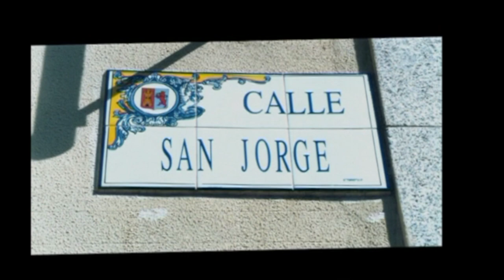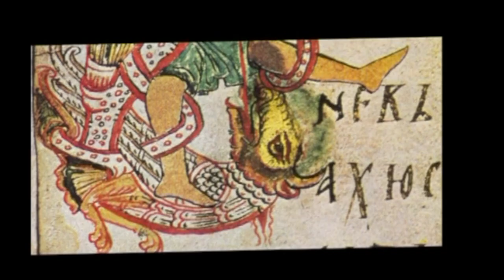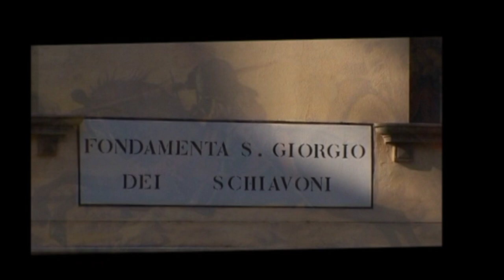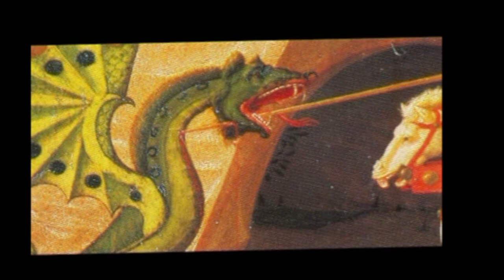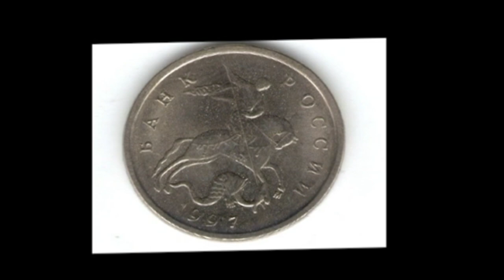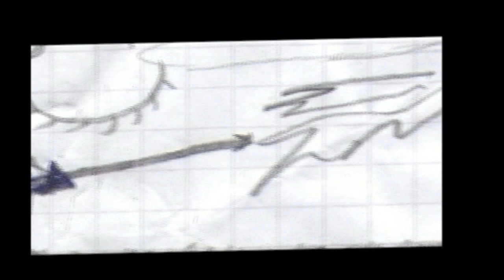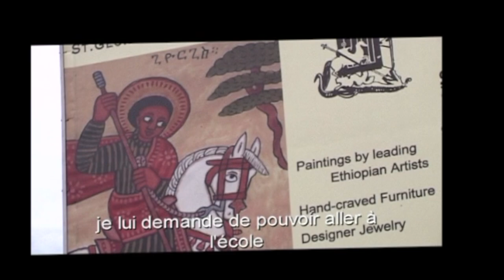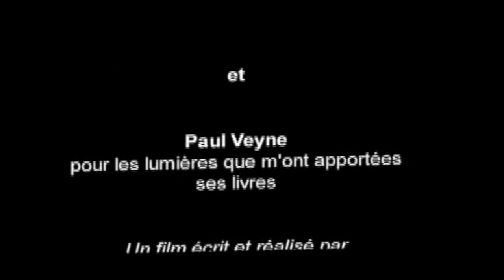L'identité de saint Georges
Qui est saint Georges ? Une personne, une image, un récit ?